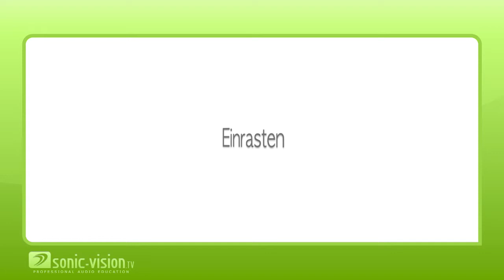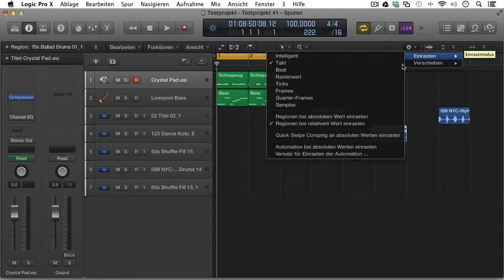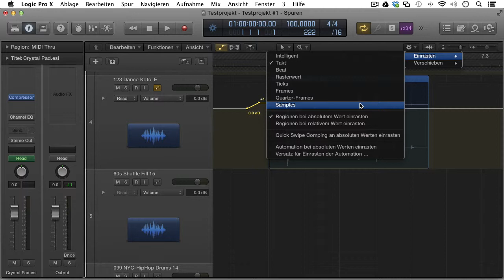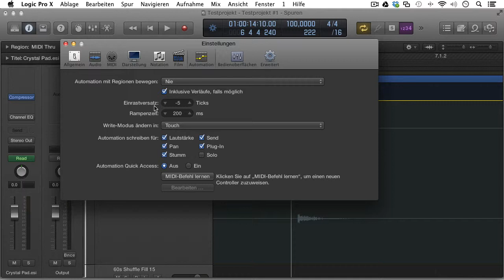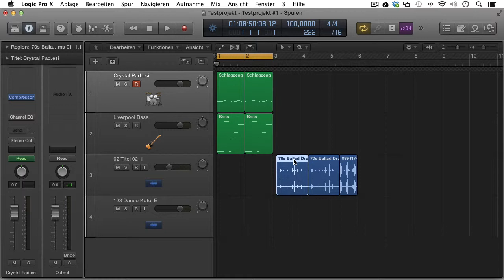19.10 Logic - Einrasten, Verschieben und Rasterwert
In dieser Session beschäftigen wir uns mit den Einstellungen für das Einrasten und Verschieben sowie mit dem Raster-Wert.
Dieses Video ist in folgende Abschnitte gegliedert:

Einrasten, Verschieben